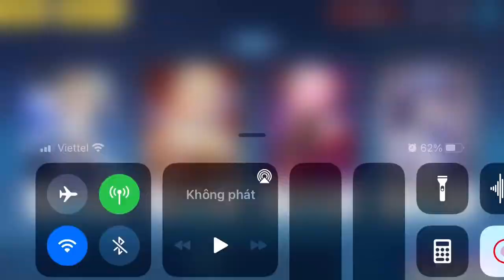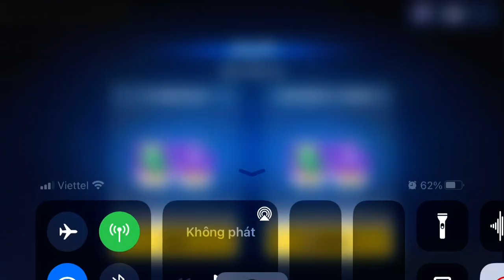[崩壊3rd] 轟音の館第1層